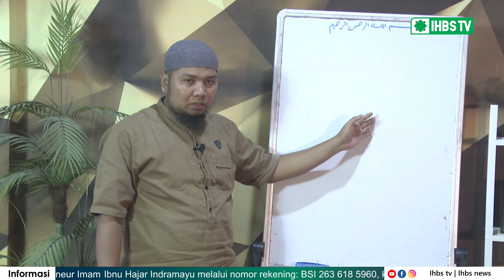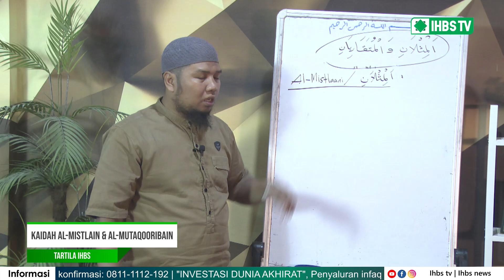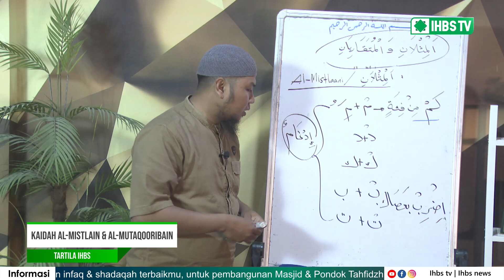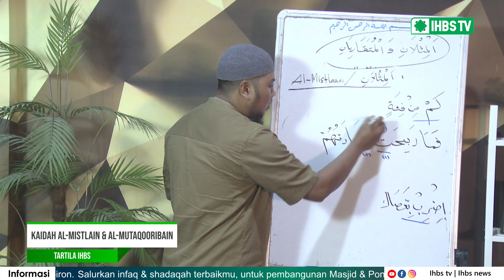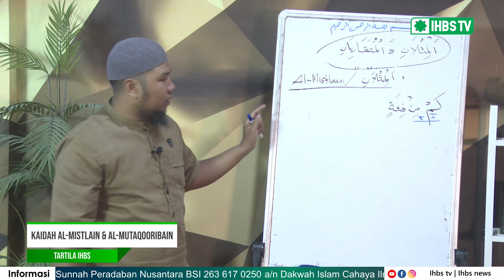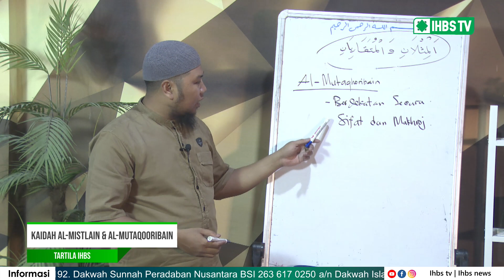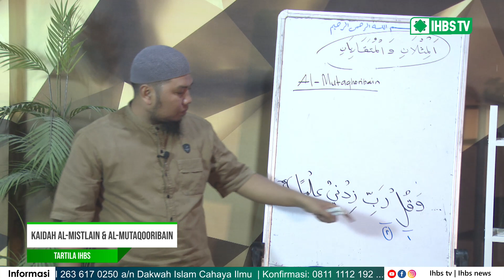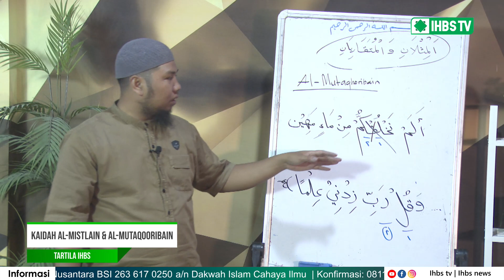TARTILA | KAIDAH AL-MITSLAIN & AL-MUTAQOORIBAIN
TARTILA IHBS
(Tahsin Anak-Remaja & Tilawah Al-Qur'an IHBS )

bersama Ustadz  Muhammad Sukriadi, Lc.,  S.Pd.I
Saksikan hanya di IHBS TV
Televisi Pendidikan Islam
Mendidik lebih dekat kepada Al-Quran
Membina lebih dalam kepada Sunnah